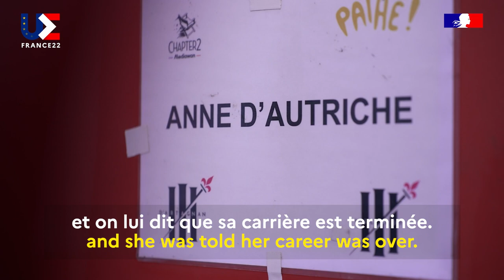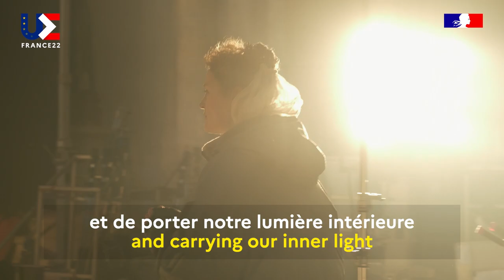27 femmes - Vicky Krieps - Luxembourg